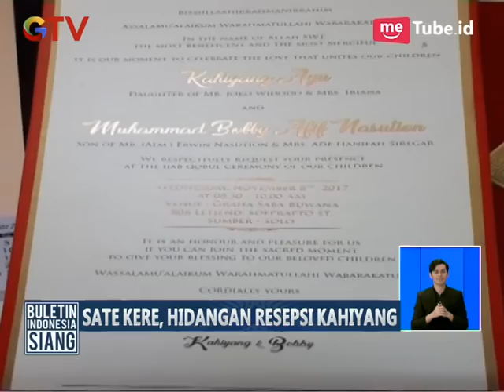Ini Dia Sate Kere, Makanan Khas Solo yang Akan Dihidangkan dalam Resepsi Kahiyang - BIS 30/10